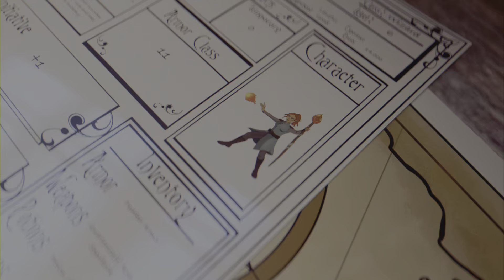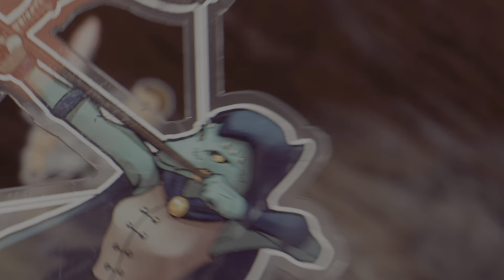Mappa XP 300+ 3.0 Fortnite capitolo 4 stagione 1